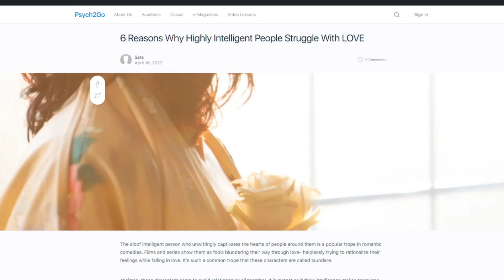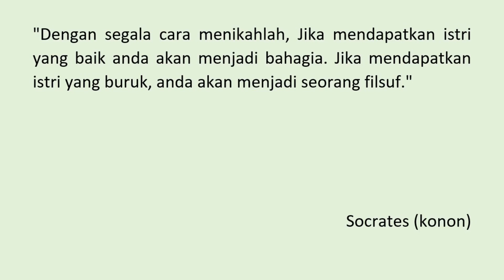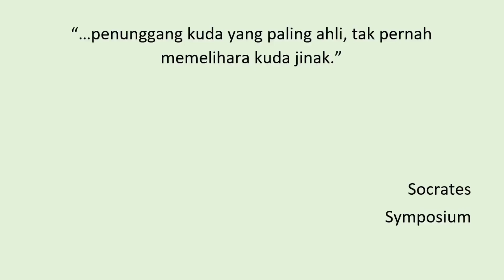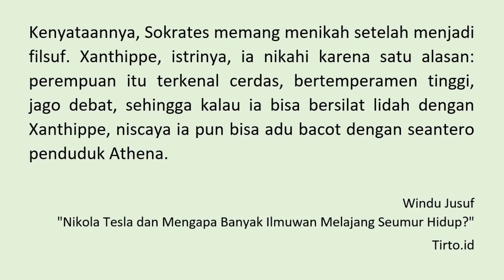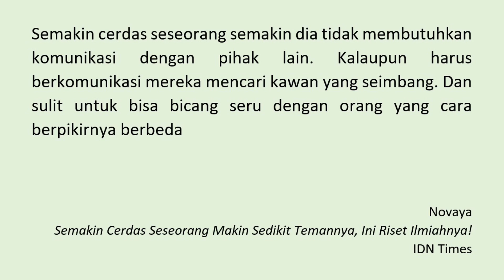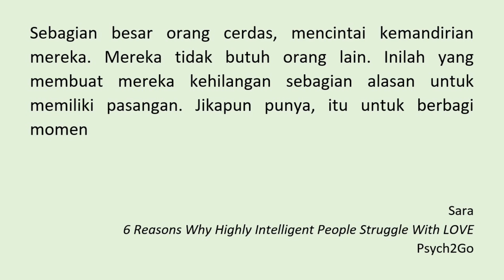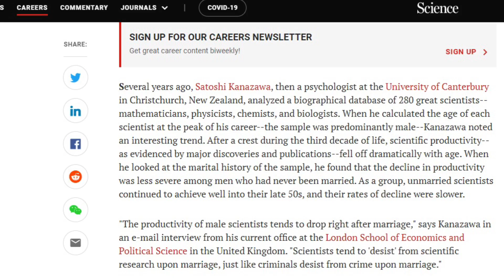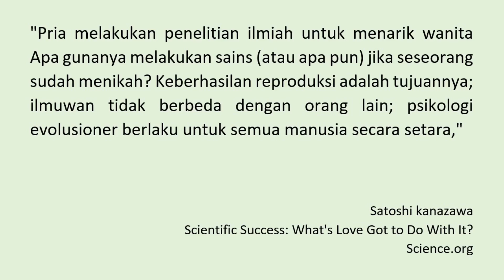Eps 551 | KENAPA ORANG JENIUS SUKA MENJOMBLO? PENJELASAN SAINS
SEMOGA video ini tidak menjadi pembenar bagi mereka yang emang ga layak untuk dicintai

Dan juga barangkali Baraya ingin berdiskusi lebih dalam yang sehat dan berintelektual dan untuk informasi lainnya seperti disuksi intelektual dan aksi seputar Bisnis dan financial bisa join di Komunitas bern. SIRARU
Selain itu saya juga sering mengadakan pertemuan di Glory Box Cafe BTM, Kafe nakara Lengkong besar Bandung bersama dengan Member SIRARU
Untuk info dan kerjasama dapat menghubungi :